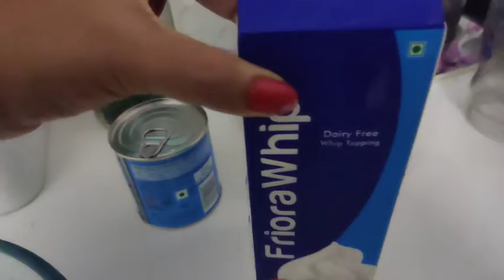Easy dessert at home : serradura pudding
Enjoy this wonderful Goan dessert